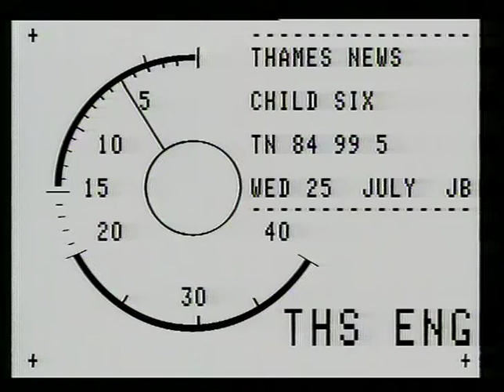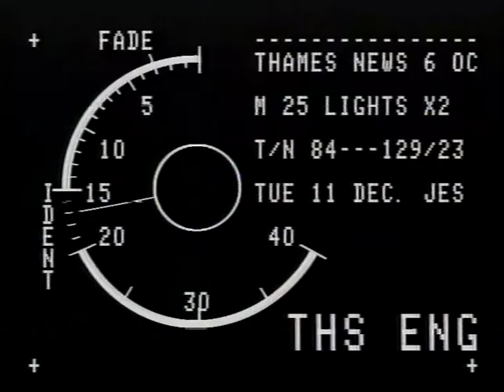DARNLEY-,-Leonie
DARNLEY-,-Leonie_x000D_
THAMES NEWS - 26.7.84. CHILD- -7 YEAR OLD,LEONIE DARNLEY _x000D_
FROM BATTE